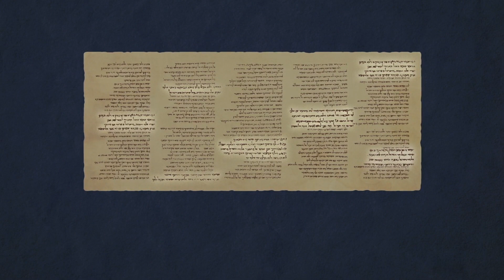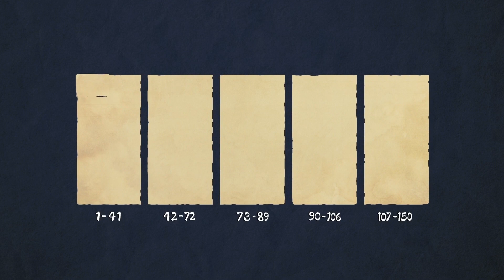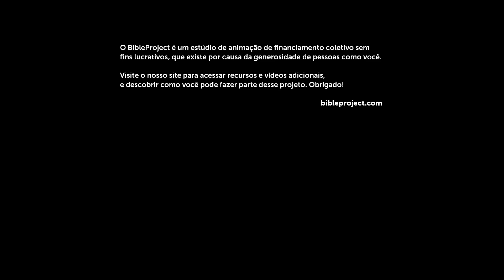✈ O Livro dos Salmos😇😍 Série Como Ler Poesia Bíblica.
Temas como louvor e adoração a Deus, orações, pedidos de ajuda, intercessão em favor do rei, canções para incentivarem as pessoas a fazerem o bem, súplicas para que o Senhor afaste os inimigos, composições que descrevem a grandiosidade ou a misericórdia infinita de Deus, entre outros são temas que estão nos textos.

✟ Jesus demonstra o seu amor para cada pessoa pessoalmente.
Para alcançarmos a verdadeira felicidade, precisamos apenas nos deixar sermos amados pelo amor do nosso Senhor!
Santidade e obediência é a chave para uma vida melhor e feliz.
Missiologia (lat. missio "envio"; gr. logía "estudo") ou Teologia de Missões é um ramo da Teologia que estuda as missões, que são ações de propagação de uma religião.- Espiritualidade Transformadora;
- História das Missões Cristãs;
- Ética Cristã;
- Teologia Bíblica da Missão;
- Soteriologia;
- Sociologia e Antropologia da Religião;
- Desafios Contemporâneos da Missão;
- Missões Urbanas e Comunicação Transcultural